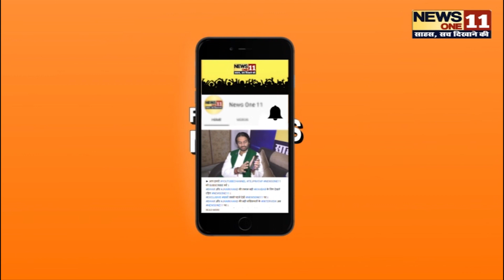Bollywood स्टार सुशांत_सिंह_राजपुत की मौत के बाद, अब उठने लगी CBI जांच की मांग, चाचा आरोप से...